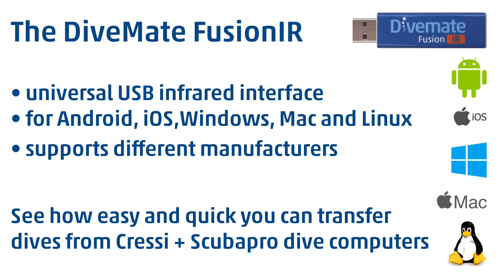DiveMate FusionIR with Cressi & Scubapro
The DiveMate FusionIR is a universal USB infrared adapter supporting dive computers from different manufacturers.
With the DiveMate App it can be used with Android and iOS devices.
Furthermore it can be used on Windows, Mac and Linux with third-party software such as SmartTrak and Subsurface.